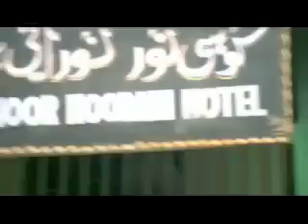1971 PART 10/14